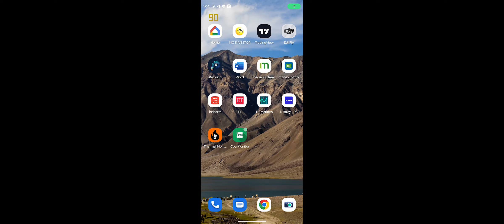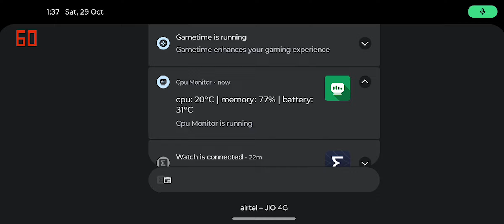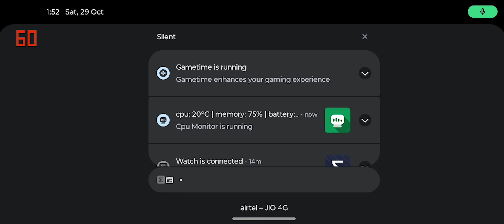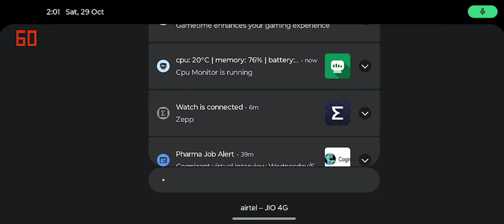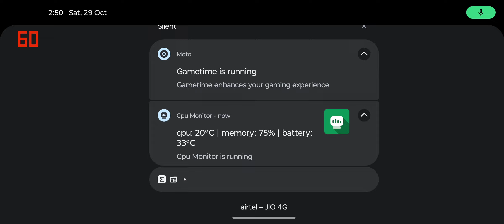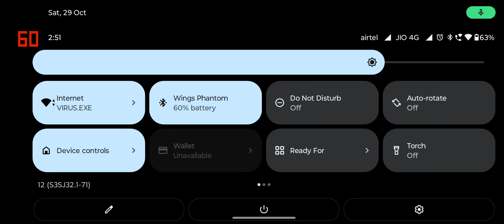Battery usage | FPS | Temperature usage BGMI in edge30fusion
First 10 min of gameplay was on battery efficient mode. Rest all-in high-performance mode.

This is just a resource consumption video.